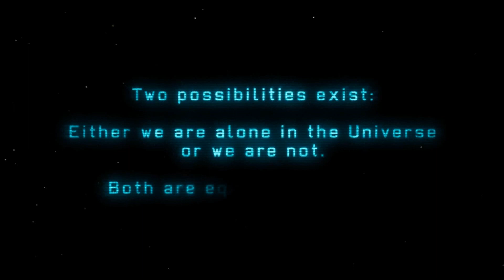XCOM: Enemy Unknown Let's Play! ~Part 1~ Light, camera... UNKNOWN!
GUYS, i'm so hyped to be bringing you this game!  This was one of my favorite games to play when i was younger, and now that its here i want to being you along for an epic journey :D

"XCOM: Enemy Unknown is a turn-based tactics, tactical role-playing, strategy video game developed by Firaxis Games for publisher 2K Games, released on October 9, 2012, in North America and scheduled to be released three days later on October 12 in Europe and Australia for Microsoft Windows, PlayStation 3 and Xbox 360. The game is a "reimagined" remake of the 1994 classic strategy game UFO: Enemy Unknown. The game returns to the roots of the X-COM series, differentiating it from the previously announced shooter XCOM by 2K Marin. In the near future following an alien invasion of earth, XCOM puts the player in control of an elite multinational military organisation called XCOM, which is tasked with defending the Earth against the alien incursion. The player commands troops in the field in a series of turn-based tactics missions; between missions, the player directs the research and development of new technologies from recovered alien technology and captured prisoners, expands XCOM's base of operations, manages XCOM's finances, and monitors alien activity."